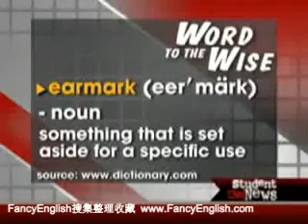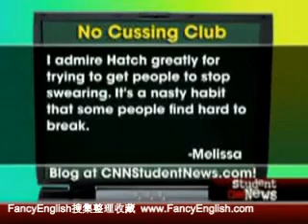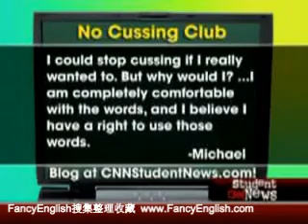CNN Student News March 6, 2009